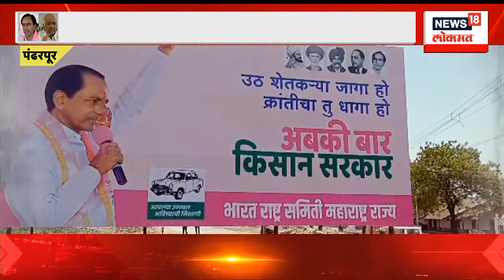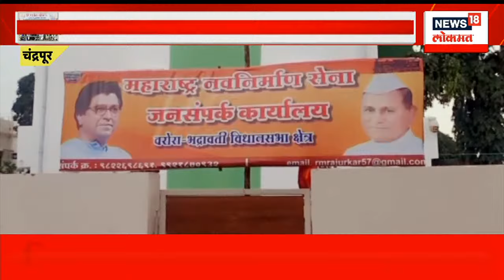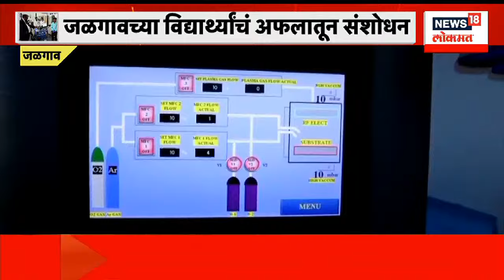News18 Lokmat Vishesh : महाविकास आघाडीत मुख्यमंत्रीपदाचे दावेदार किती? | Maharashtra Politics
News18 Lokmat Vishesh : महाविकास आघाडीत मुख्यमंत्रीपदाचे दावेदार किती? |  Maharashtra Politics | Marathi News

n18oc_news